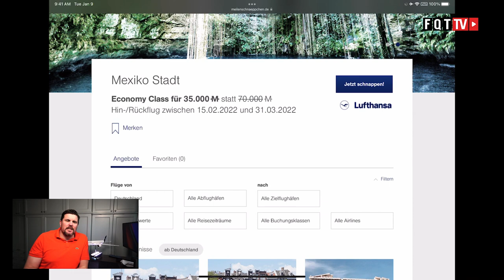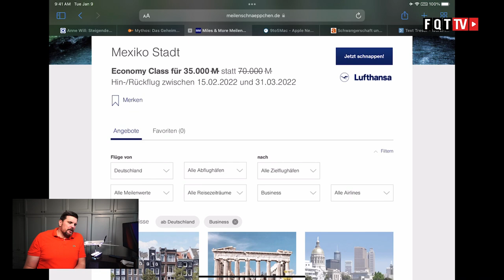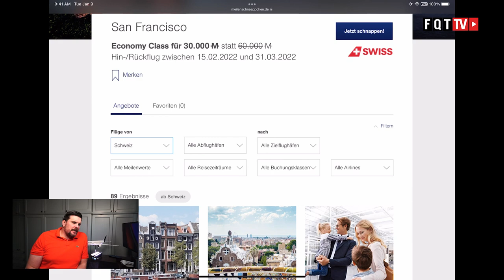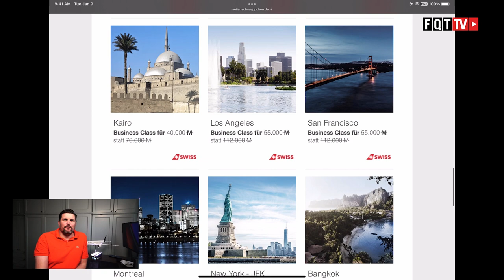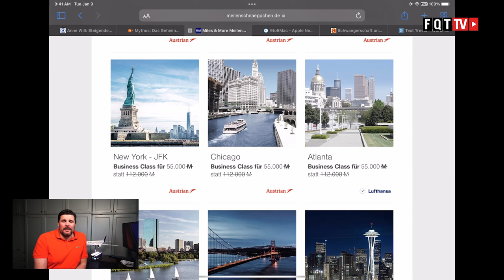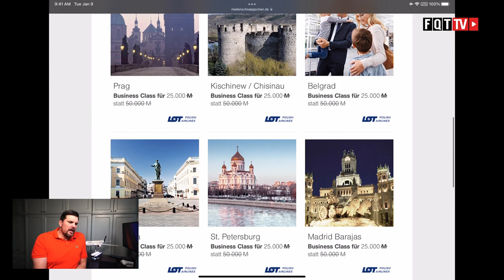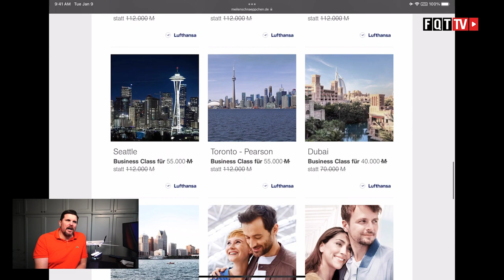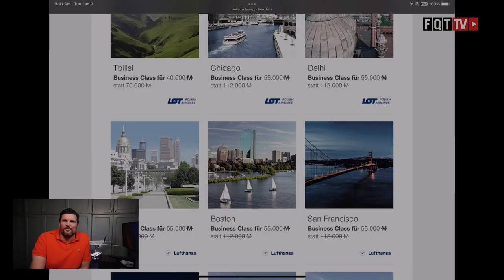Lufthansa Miles & More Meilenschnäppchen November 2021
Wie immer am ersten Arbeitstag im Monat gibt es die Meilenschnäppchen Lufthansa Miles & More. Diese gibt es für Lufthansa, Swiss, Austian, Eurowings Discover, LOT und andere.

Buchungszeitraum: 1. November bis 30. November 2021
Reisezeitraum: 15. Dezember 2021 bis 30. Januar 2022 (Kurzstrecken)
Reisezeitraum: 15. Februar 2022 bis 31. März 2022 (Langstrecken und Mittelstrecken)
Die Daten gelten für Lufthansa und können bei anderen abweichen.

Konditionen für Meilenschnäppchen

* Dieses Angebot ist nur begrenzt verfügbar.
* Meilenschnäppchen gelten wenn nicht anders angegeben für einen Hin-und Rückflug in der Economy Class. Upgrade Specials gelten für einen Hinflug (ein Segment).
* Meilenschnäppchen sind ausschließlich online buchbar und gelten exklusive Steuern, Gebühren und Zuschläge der Fluggesellschaft.
* Für reduzierte Flugprämien besteht keine Umbuchungs- bzw. Stornierungsmöglichkeit. Bitte beachten Sie die Miles & More Konditionen.
* Die Ausstellung der Tickets erfolgt als etix® unmittelbar nach der Buchung.
* Ihre Flugprämien können Sie auch auf Ihre Familie, Freunde oder Bekannte übertragen - und so gemeinsam Urlaub machen.
* Meilenschnäppchen sind nicht auf Codeshare Flügen möglich.
* Für Meilenschnäppchen gilt ein Mindestaufenthalt von einem Tag.

Für Austrian Airlines Meilenschnäppchen gilt außerdem:

Das Angebot ist nur auf von Austrian Airlines durchgeführten Flügen von und nach Österreich gültig und beinhaltet einen innerösterreichischen Anschlussflug.

Für Brussels Airlines Meilenschnäppchen gilt außerdem:

Das Angebot ist nur auf von Brussels Airlines durchgeführten Flügen von/nach Brüssel gültig.

Für Eurowings Meilenschnäppchen gilt außerdem:

Das Angebot ist nur auf Direktflügen von Eurowings durchgeführten Flügen von und nach Deutschland gültig. Umsteigen ist nicht erlaubt.

Für LOT Polish Airlines Meilenschnäppchen gilt außerdem:

Das Angebot ist nur auf von LOT Polish Airlines durchgeführten Flügen von/nach Polen gültig.
Eine Bezahlung der Steuern, Gebühren und Zuschläge der Fluggesellschaft mit Meilen ist nicht möglich.

Für Lufthansa Meilenschnäppchen gilt außerdem:

Das Angebot ist nur auf von Lufthansa durchgeführten Flügen von/nach Deutschland gültig und beinhaltet bei Europa-Flügen einen innerdeutschen Anschlussflug und bei Interkont-Flügen einen innereuropäischen oder innerdeutschen Anschlussflug, der am selben Tag erfolgen muss (Stop Over nicht gestattet).
Davon ausgenommen sind die speziellen Angebote ab Berlin, die keinen Anschlussflug beinhalten.
Upgrades sind nur auf von Lufthansa durchgeführten Flügen von/nach Deutschland gültig.

Für SWISS Meilenschnäppchen gilt außerdem:

Das Angebot ist nur auf Direktflügen von Swiss International Air Lines durchgeführten Flügen von / nach der Schweiz gültig. Umsteigen nicht erlaubt.

Clubhouse - @LFCorsten